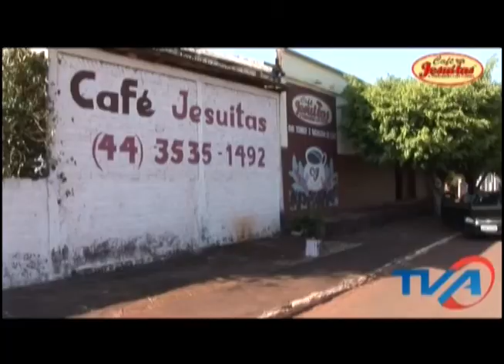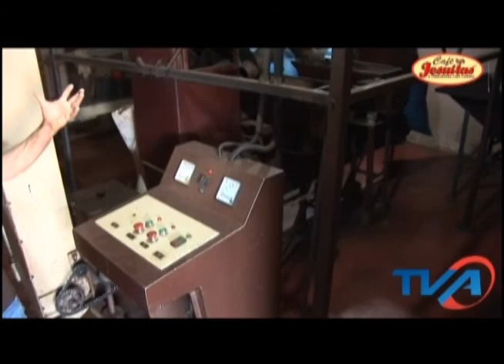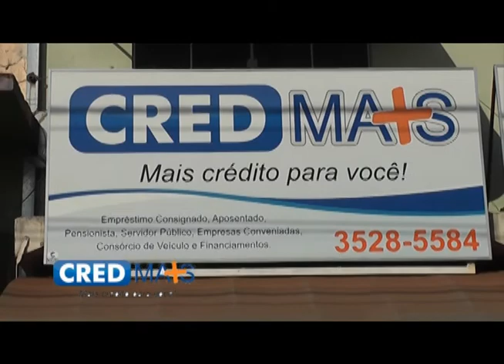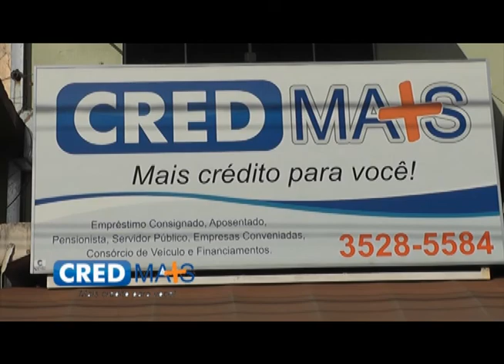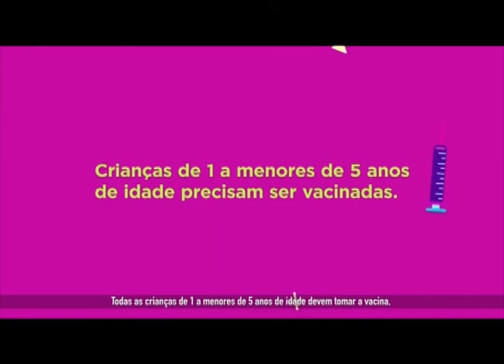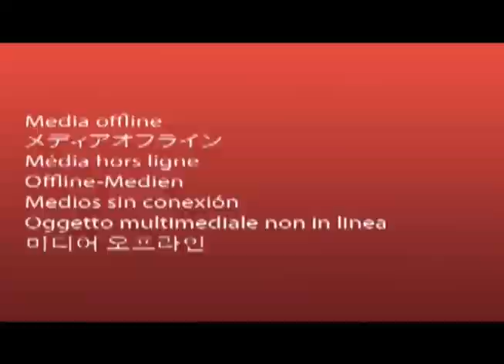GIRO TOTAL 04 09 18